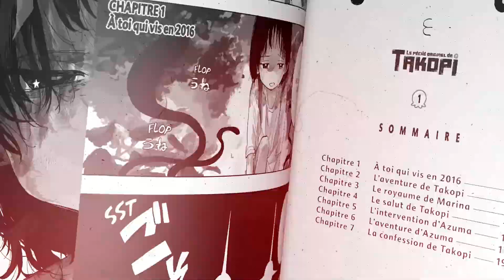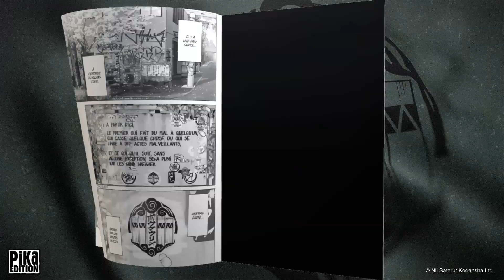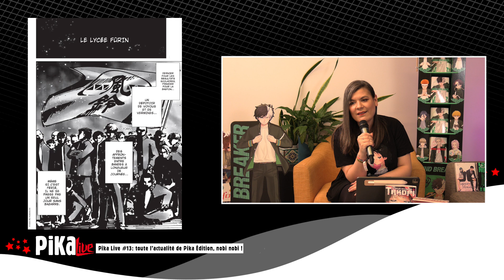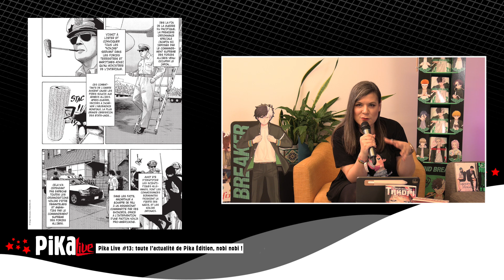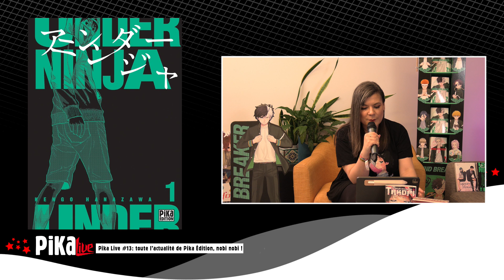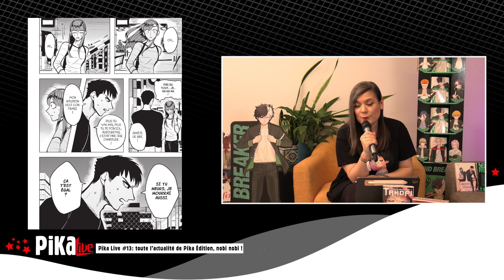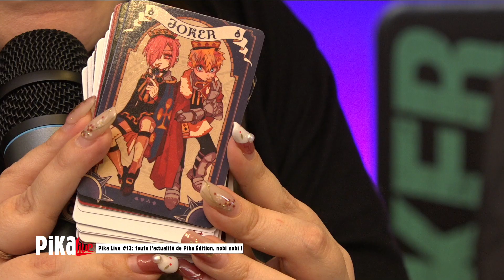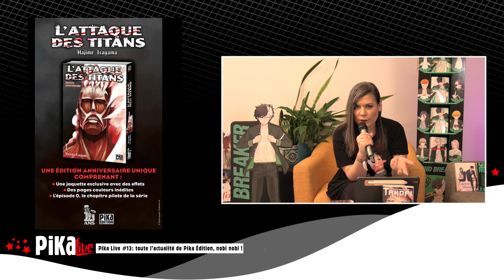Pika Live Officiel #13 - FOCUS MITSURU ADACHI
Pika Live #13 du 8 mars 2023, spécial Mitsuru Adachi : avec un focus sur Katsu ! et Bôken Shônen, en compagnie de Valentin Paquot et Thibaud Desbief !

Et toute l'actualité des éditions Pika, nobi nobi !. 💙
Le Pika Live est une émission mensuelle, présentée par Caroline Segarra, qui présente l'actualité des mangas des éditions Pika et nobi nobi !

00:03:03 : Le Focus Mitsuru Adachi
01:23:45 : Les Pik'actus